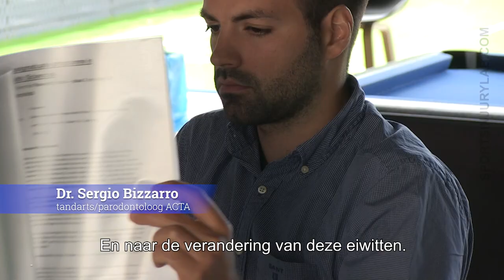Onderzoek 2020 - mondgezondheid (speeksel) & blessures icm ACTA en UZ Gent.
Informatie over ons onderzoek naar de relatie tussen mondgezondheid en sportblessures bij professionele voetballers. We onderzoeken proteïnes in speeksel in relatie tot blessures. In samenwerking met Academisch Centrum voor Tandheelkunde Amsterdam (ACTA) en Universiteits Ziekenhuis Gent (UZ Gent).